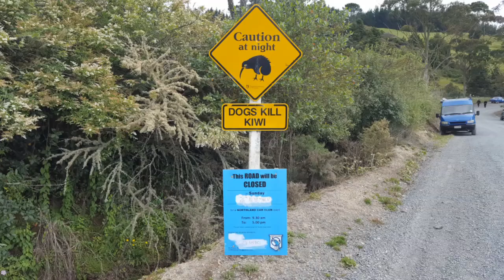Crowsnest rd 2017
some random vids from crowsnest rd .